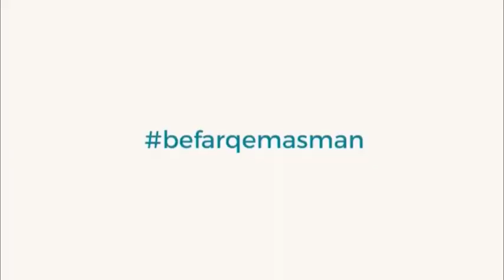befarqemasman Ochila Shermatova - Toshkent tumani 14-umumta'lim maktabi direktorining o'rinbosari.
Ochila Shermatova - Toshkent viloyati Toshkent tumani 14-umumta'lim maktabi direktorining o'quv ishlari bo'yicha o'rinbosari